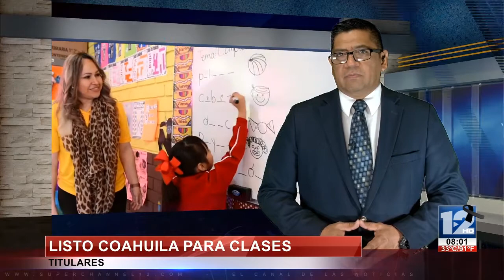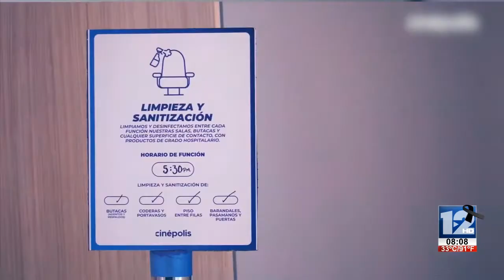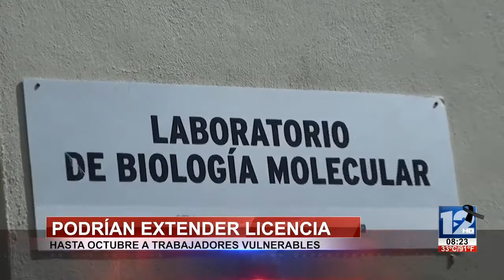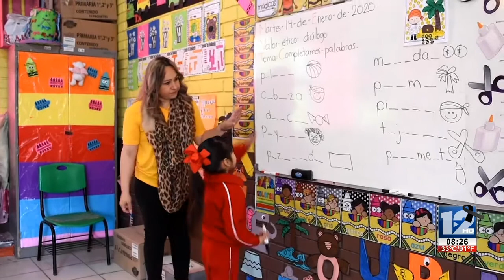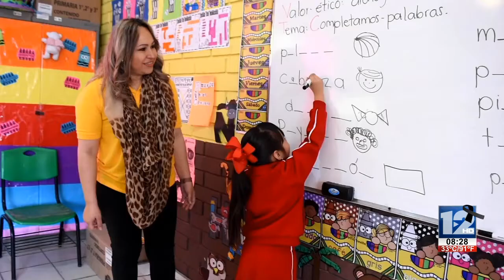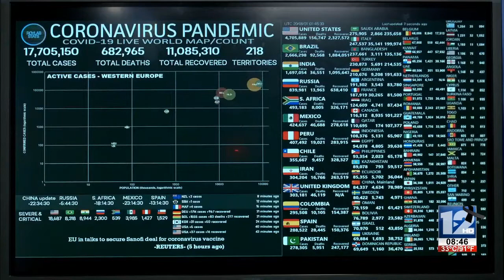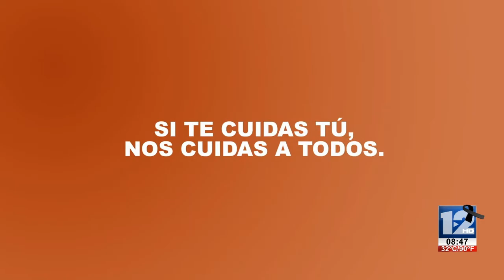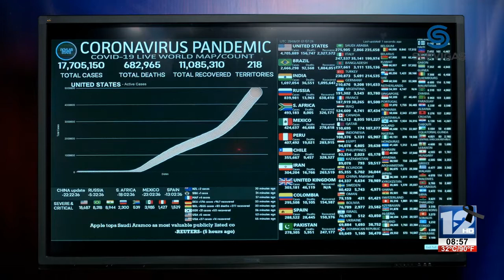TELEZÓCALO NOCTURNO│31 DE JULIO DEL 2020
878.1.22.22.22 │SMS & WhatsApp│ Escúchenos también en Recuerdo 96.7 FM